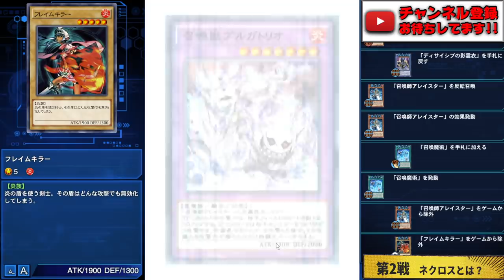「影霊衣召喚獣」とかいう最高に強そうなデッキを作った結果【遊戯王デュエルリンクス 実況No.880】【Yu-Gi-Oh! Duel Links】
影霊衣召喚獣
デッキ名的にあまりにも強そうな
環境TOPじゃないとおかしそうな名前の
最強デッキできたww
プルガトリオの影霊衣とかいう
ネクロスモンスター強すぎwww
(すいませんでした)

【SNSなど】

　sekia大佐
　ナオ。大佐
　sakayan41大佐
　六花大佐
　YH大佐
　あさひマン大佐
　koyajimatooru大佐
　ks大佐

🌵.Discordって何？

【自己紹介】